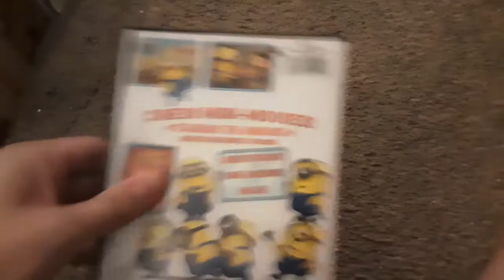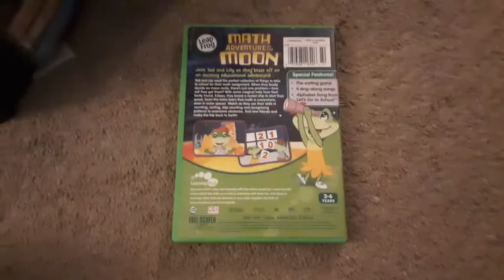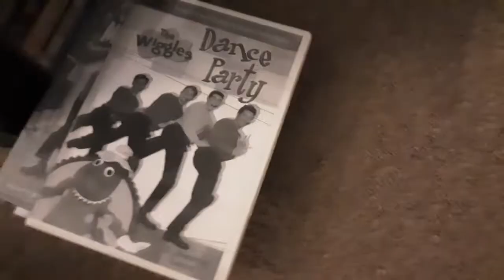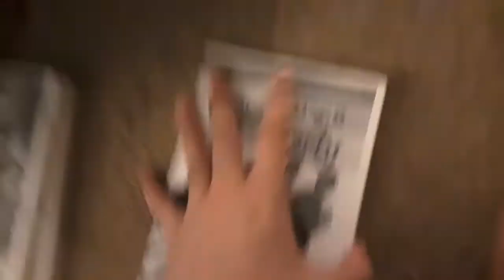My DVD collection part 5